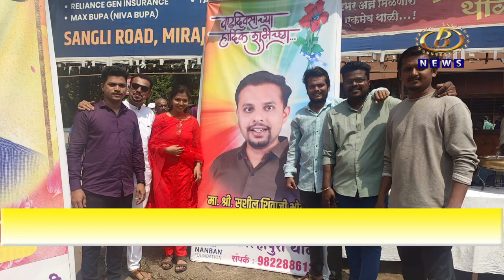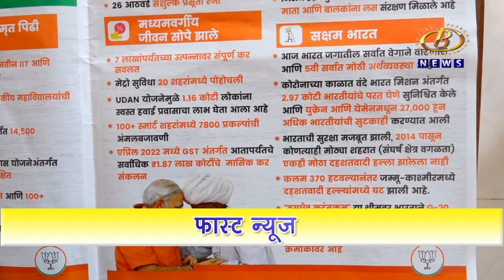फास्ट न्यूज - १७-१०-२०२३